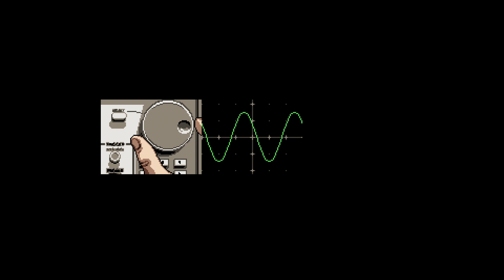Axiom Verge - Down the Science Hole - Episode #1 - Walkthrough with IHateWill